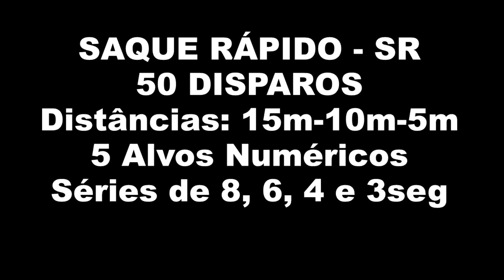Diário IPSC - Saque Rápido - Tiro Prático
Prova realizada em 03/07/2016 pela FTP-DF.